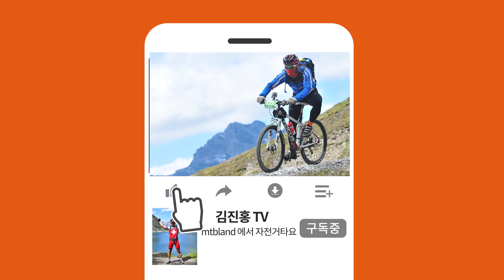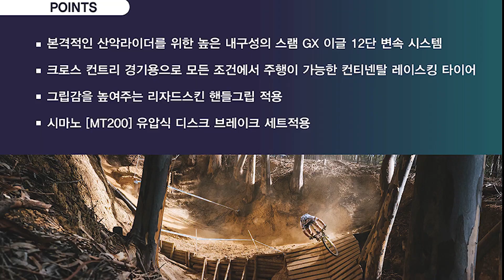자전거Box 까기 (언박싱)합니다.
오늘 자전거조립영상은 처음 찍어봅니다.